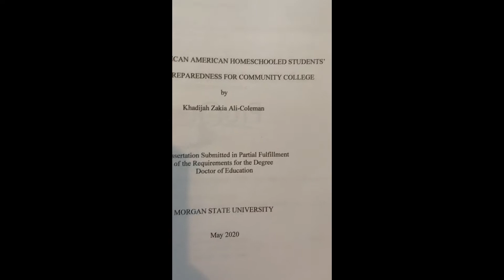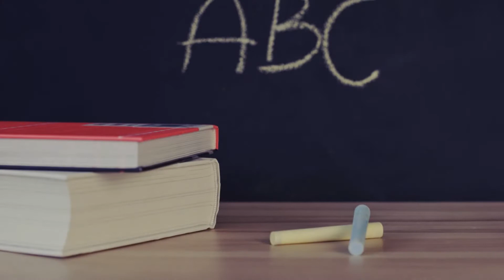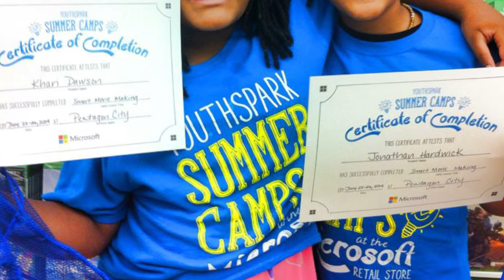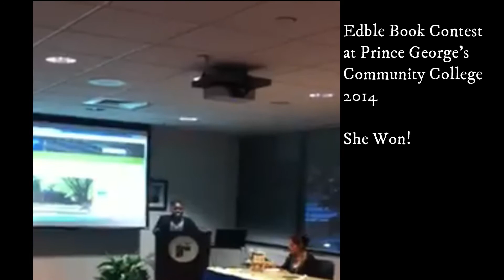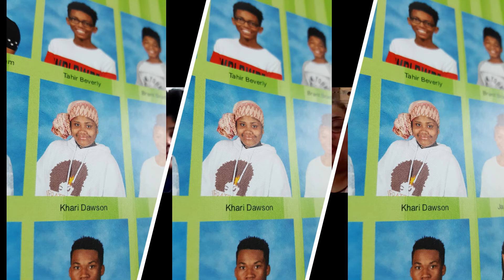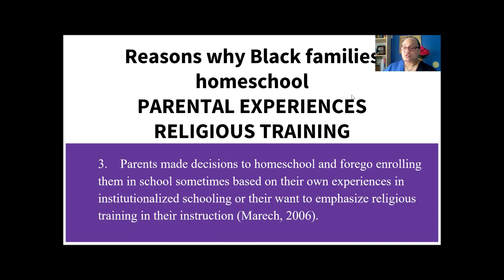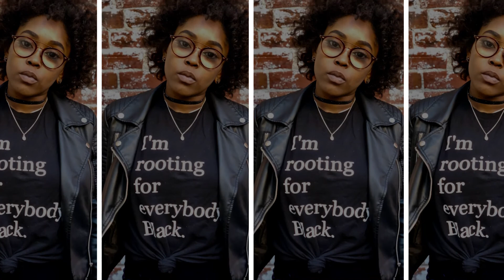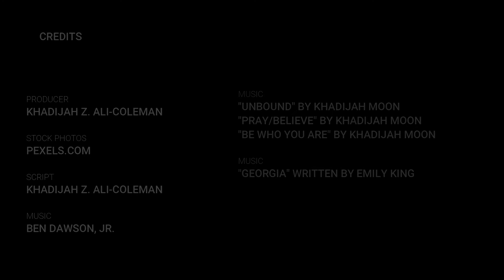THE POSITIVE IMPACT OF HOMESCHOOLING BLACK CHILDREN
Dr. Khadijah Z. Ali-Coleman shares her family photos and personal film footage as she delves into her experience over the past twelve years of homeschooling and choosing schooling for her daughter. While telling her own story, she shares the findings from her research study, "Dual enrolled African American Homeschooled Students' Perceptions of Preparedness for Community College".  She is a homeschooling mother AND researcher on homeschool education.

The real names and personal identity of the study participants are not shared in this film. Stock photos found at pexels.com were used when discussing the study participants and sharing findings from the study.

The music in the film is from Khadijah Moon's 2016 CD titled, SONG OF A SPACE CADET. You learn more and download the music You support the young lady in the film, Khari, each time you purchase a product created by her parents

Mariah's Maracas

In the video, Dr. Ali-Coleman is featured sharing research or interviewing her daughter in excerpts from conferences and previous events.

Dr. Ali-Coleman interviewing her daughter during the Summer 2020 Black Family Homeschool and Educators' (BFHES) Inaugural Virtual Teach-In